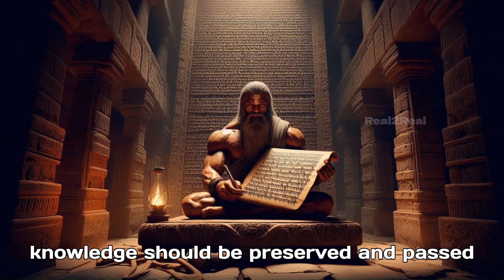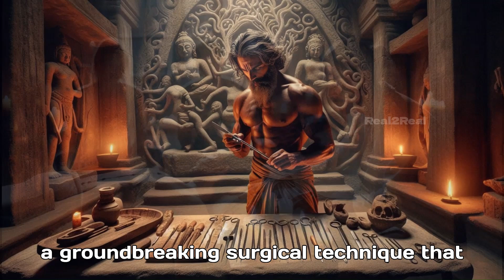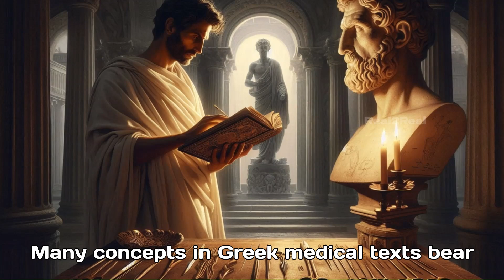"Sushruta: The Indian Sage Who Invented Surgery 2,600 Years Ago! | Real2Real"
Did you know that modern surgery has its roots in ancient India? Over 2,600 years ago, Sushruta, the Father of Surgery, documented groundbreaking medical techniques in the Sushruta Samhita—a text that described over 300 surgeries, 120 surgical instruments, and advanced medical practices still used today!

In this video, we uncover the forgotten genius of Sushruta and explore how his contributions shaped global medicine. From rhinoplasty (nose surgery) and cataract removal to sterilization and medical training, his knowledge was centuries ahead of its time!

🚀 Join us as we reveal the ancient wisdom of Sushruta and its lasting impact on modern surgery!

📗 What You Will Learn:
✅ The story of Sushruta, the Father of Surgery
✅ How ancient India pioneered plastic surgery and cataract removal
✅ The Sushruta Samhita—the world’s first surgical textbook
✅ The ancient origins of modern surgical tools and hygiene practices
✅ How Sushruta’s knowledge influenced global medicine